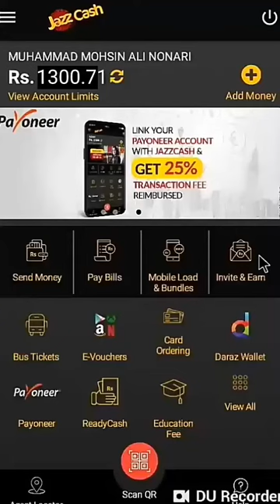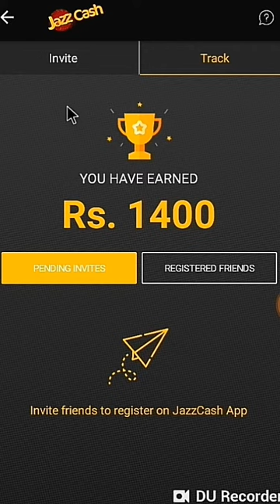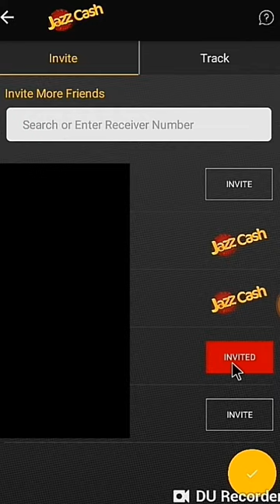How to Make Money Online in Pakistan 2020/Jazzcash invite a friends &get 50 cashback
in this video How to Make Money Online in Pakistan 2020/Jazzcash invite a friends &get 50 cashback.